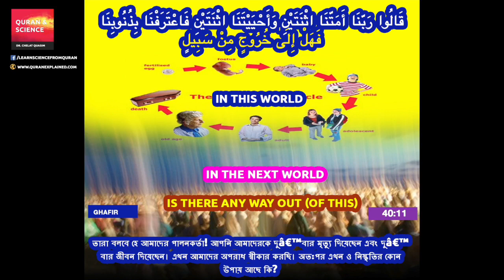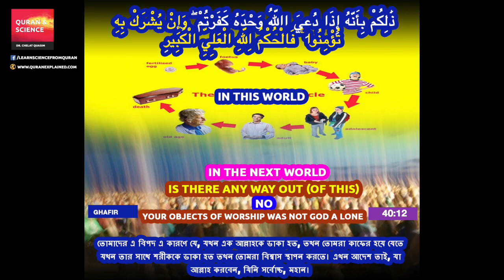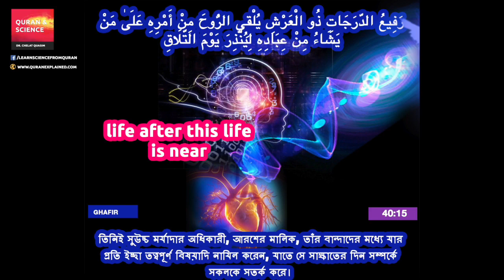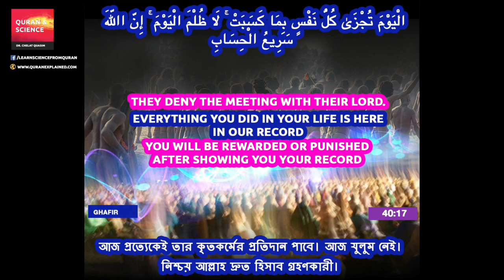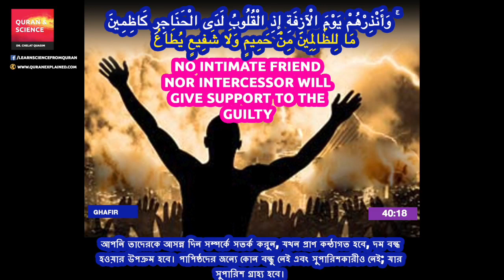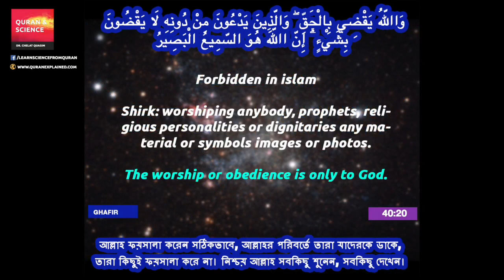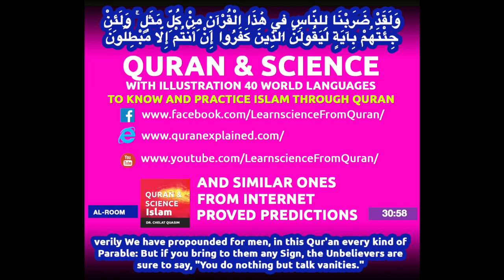Quran Bangla Translation (Chapter 40:11 - 40:20)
Surah Ghafir (Chapter 40:11 - 40:20)